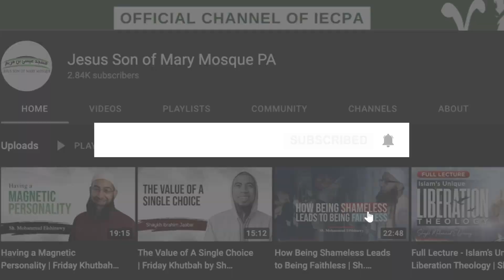The Jihad of Emotions - Friday Khutbah by Sh. Mohammad Elshinawy